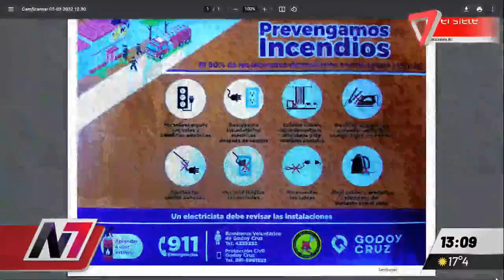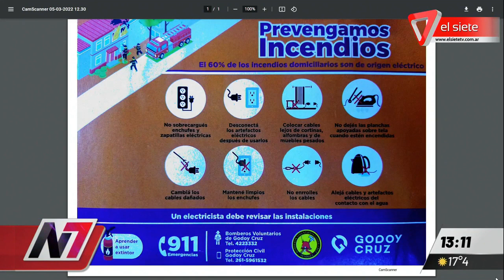Un incendio arruinó su casa, piden colaboraciones